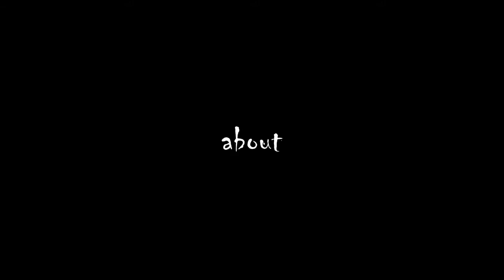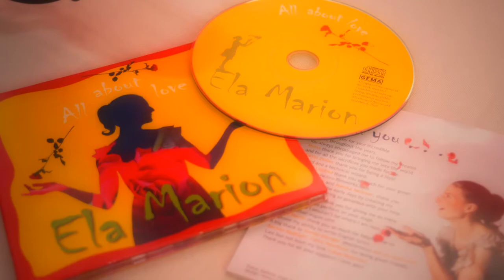Ela Marion Official Promotion Video French Version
Ela Marion (Michaela Schwab) Singer Songwriter Piano - Guitar - Harp - Viola presenting her debut Album All about Love. CONTACT